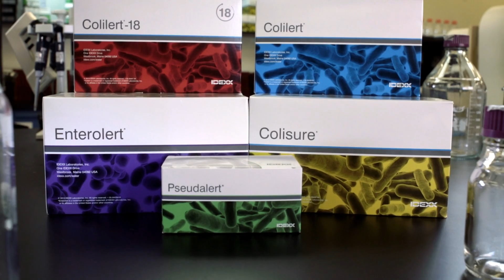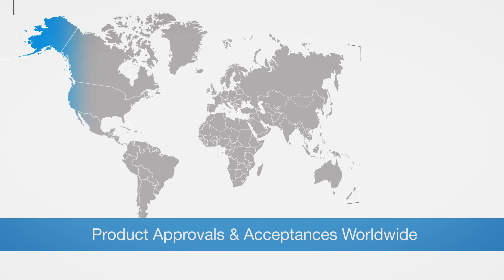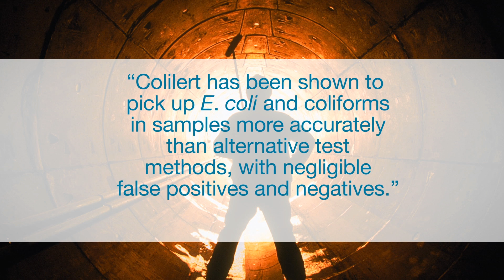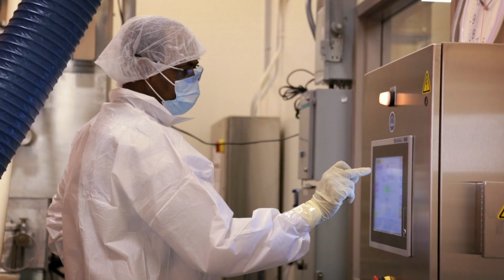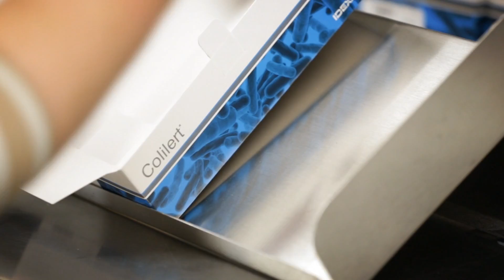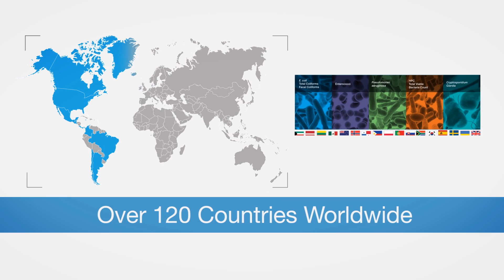IDEXX Water—A World of Difference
IDEXX Water Microbiology provides water testing solutions that help protect water safety for billions of people all around the world.